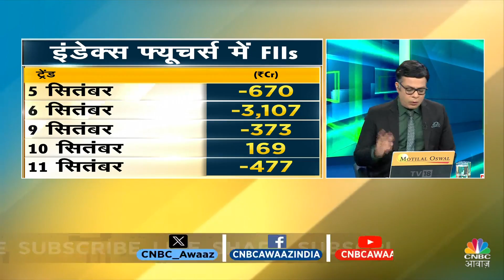Market Outlook: What Factors Will Influence the Market Today? Anuj Singhal Explains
TradeSetup | EditorsTake : बाजार में आज कैसा है ट्रेड सेटअप | जानिए आज किन ट्रिगर्स पर तय होगी बाजार की चाल @_anujsinghal से